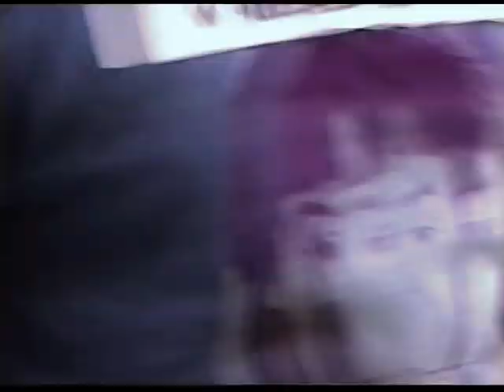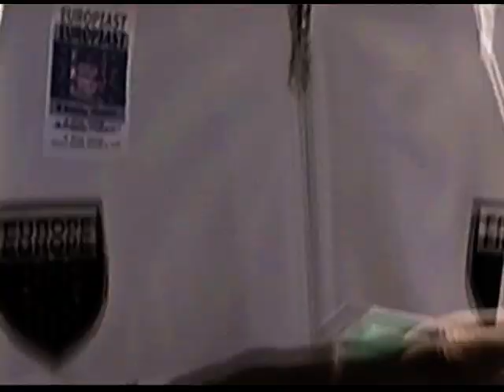EuroPiast with Piast Kołodziej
ONE MONTH ON ... PIAST KOŁODZIEJ ASKS QUESTIONS ABOUT THE NEW EUROPE IN GDAŃSK OLD TOWN.

Which characteristics of the other European Union nations would you like to see Poland emulate?
What do you think the other European Union countries can learn from Poland?
Which features of 'Gdańszczans' are other European Union citizens most likely to warm to?

Now that the euro-phoria has died down, the politicians have stopped congratulating themselves and press interest is back  to its usual level, how do we really feel about Europe?

Piast Kołodziej, promoter, collector, art impresario, and one of the first Europeans, will be inviting members of the public to say what they think.

Using a specially designed set of questions, Kołodziej will ask people to give their opinions on Poland, Gdańsk and themselves, in relation to Europe.

 So come along to Ulica Długa, Gdańsk, on June 1st between 12 noon and 4pm, and say what you really think about Europe.

People's responses to the questions will be videoed and later shown at the Cotton Club.

Które z cech charakterystycznych dla poszczególnych narodowości Unii Europejskiej chciałbyś zaszczepić w Polsce?

Jak sądzisz, czego mogą się nauczyć od Polaków inne narodowości Unii Europejskiej?

Które cechy Gdańszczan najbardziej przypadną do gustu mieszkańcom Unii Europejskiej?

W MIESIĄC PÓŹNIEJ ... PIAST KOŁODZIEJ ZADAJE PYTANIA DOTYCZĄCE NOWEJ EUROPY NA ULICY DŁUGIEJ NA GDAŃSKIEJ STARÓWCE

Euro-foria minęła, politycy przestali sobie gratulować, media znowu zainteresowały się sprawami dnia codziennego, co teraz naprawdę sadzimy o Europie?

Piast Kołodziej, promotor, kolekcjoner, mecenas sztuki a zarazem jeden z pierwszych Europejczyków zaprasza wszystkich do wyrażania swoich opinii.

Odpowiadając na specjalnie ułożone z tej okazji pytania możecie wyrazić swoją opinię na temat powiązania Polski, Gdańska i Polaków z Europą.

 Więc przyjdźcie na ulicę Długą w Gdańsku 1 czerwca pomiędzy godzina 12 a 16 i powiedzcie co naprawdę sądzicie o Europie.

Nagrane kamerą wideo odpowiedzi zostaną zaprezentowane wieczorem w Cotton Clubie.

Plan wydarzeń

Pytania i odpowiedzi -- wtorek 1 czerwca, godz. 12-16, ulica Długa, Gdańsk

Prezentacja nagranych odpowiedzi - wtorek 1 czerwca godz. 18-22, Cotton Club

In association with Imagia Productions  Piast Kołodziej and Michał Brązowy 2004.